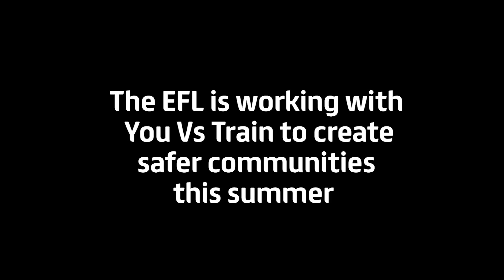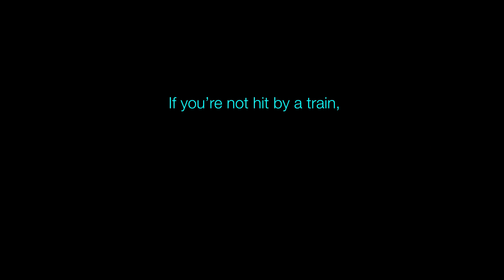YouVsTrain - Network Rail Safety Week